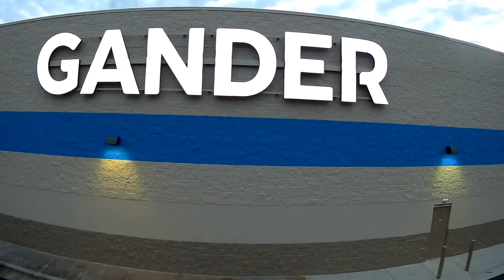Gander Outdoors Winston Salem - Not Yet!